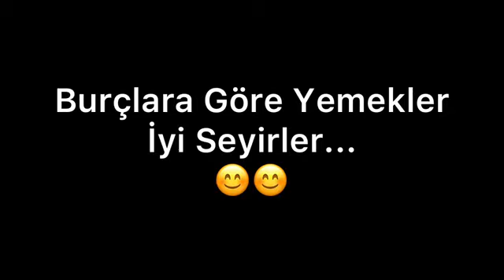Burçlara göre yemekler 😛😛🍝🍝🍝